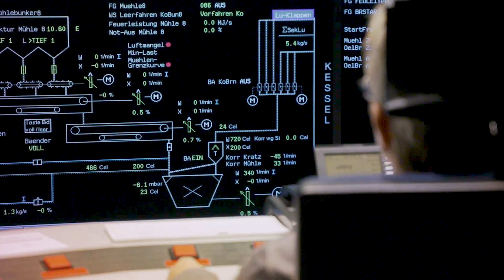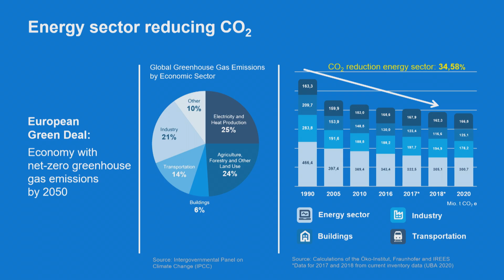Empower Energy Evolution: By 2035 we will be carbon neutral in Europe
Our role in the world? To produce more energy and less CO2. By reliably providing the energy our customers need, we will improve our business and ensure a better future for the generations to come. We are part of the solution!

Uniper aims to be carbon-neutral in Europe by 2035.
How will we achieve it? Please follow our series of short videos on Uniper’s strategy.

▬ Recommended Videos ▬▬▬▬▬▬▬▬▬▬▬▬▬▬▬